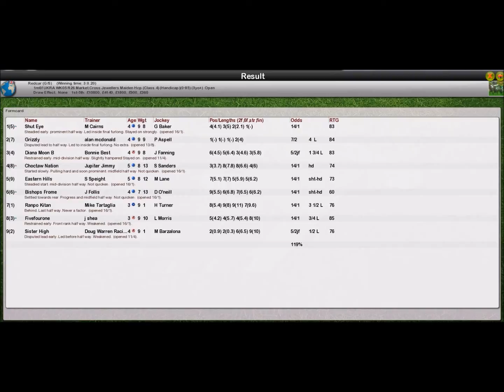UKRA WK5 R26 Market Cross Jewellers Maiden Hcp